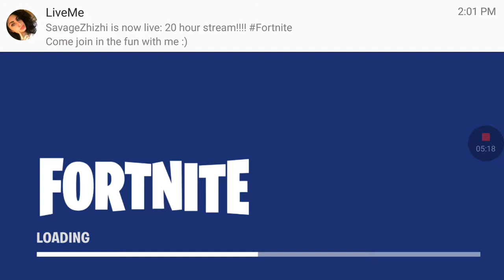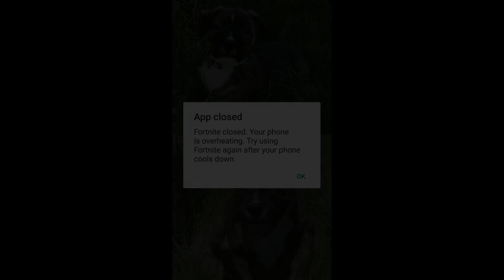Fortnite new gamemode out now called sniper shoot out